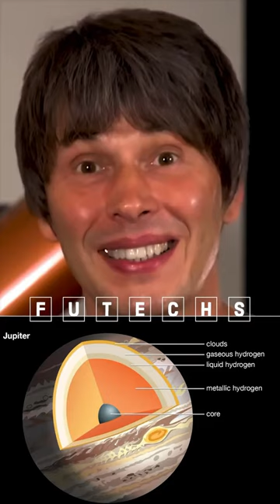Brian Cox on Flying Rocket Through Jupiter | Dr. Brain Cox 's universe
Unraveling the Secrets of Jupiter's Core, Brian Cox explains quantum mechanics ,Brian Edward Cox CBE FRS (born 3 March 1968) is an English physicist and former musician who is a professor of particle physics in the School of Physics and Astronomy at the University of Manchester[2][3] and The Royal Society Professor for Public Engagement in Science.[4] He is best known to the public as the presenter of science programmes, especially BBC Radio 4’s The Infinite Monkey Cage and the Wonders of... series[5][6] and for popular science books, such as Why Does E=mc²? and The Quantum Universe.

Cox has been described as the natural successor for the BBC's scientific programming by both David Attenborough[7] and Patrick Moore.[not verified in body] Before his academic career, Cox was a keyboard player for the British bands Dare and D:Ream.

Cox was born on 3 March 1968 in the Royal Oldham Hospital, later living in nearby Chadderton from 1971.[8][9][10] He has a younger sister. His parents worked for Yorkshire Bank, his mother as a cashier and his father as a middle-manager in the same branch.[11] He recalls a happy childhood in Oldham that included pursuits such as dance, gymnastics, and plane and bus spotting. He attended the private Hulme Grammar School[8][12] in Oldham from 1979 to 1986.[13][14][15]

He has stated in many interviews and in an episode of Wonders of the Universe[16] that when he was 12, the book Cosmos by Carl Sagan was a key factor in inspiring him to become a physicist.[9] He said on The Jonathan Ross Show that he performed poorly on his maths A-level exam: "I got a D ... I was really not very good ... I found out you need to practise."[17]

Music
In the 1980s and early 1990s, Cox was a keyboard player with the rock band Dare.[18] Dare released two albums with Cox – Out of the Silence in 1988 and Blood from Stone in 1991. He subsequently joined dance act D:Ream,[19] a group that had several hits in the UK charts, including the number one "Things Can Only Get Better",[20] later used as a New Labour election anthem, although he did not play on the track. In 2015, he appeared as a guest keyboardist during a live performance of the song "Your Silent Face" by New Order.[21] Cox wrote the foreword of the official Orchestral Manoeuvres in the Dark biography, OMD: Pretending to See the Future (2018), having been an "obsessive" fan of the band in his youth. He said of their songs, "They shaped my character and inspired me to make music."[22]